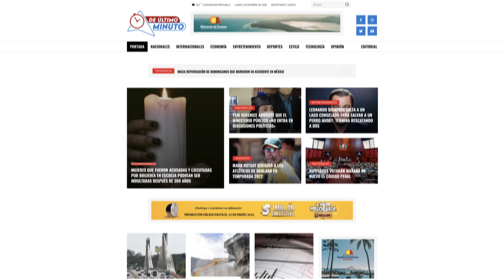«PIES EN LA ARENA», PROTAGONIZADA POR JUDITH RODRÍGUEZ, SE ESTRENA MAÑANA EN EL PAÍS